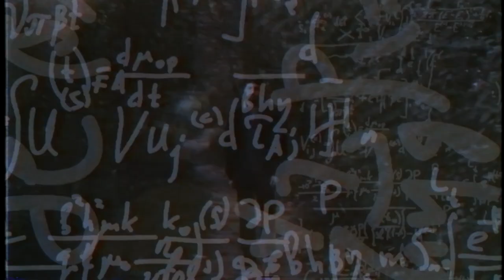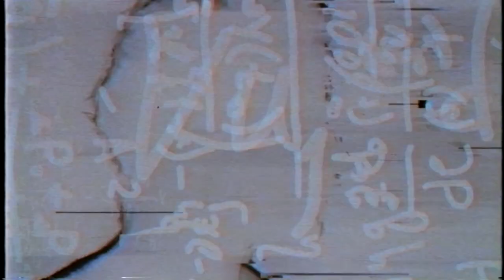James Irvin - "Why Waste My Time" [OFFICIAL VIDEO]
New music from JAMES IRVIN!

All music and lyrics by James Irvin

Produced by Jeremy Stephens for 10 Ton Records